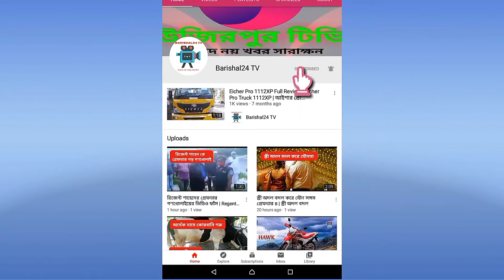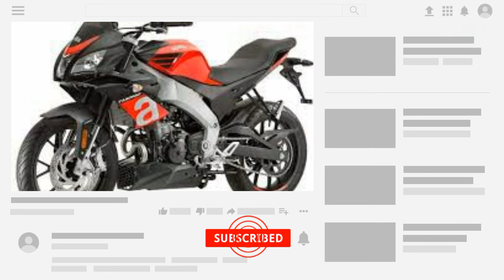Aprilia RS4 125CC Specification Review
Aprilia RS4 125 Price in Bangladesh
Tk. 575000

Body Dimensions
Reserve Fuel Capacity 3.3 litres

Engine Details
Type Liquid-Cooled, Aprilia single-cylinder, four stroke, fuel injection
Displacement 124.2cc
Max net power 14.8 BHP @ 10500 rpm
Max net torque 10.9 NM @ 8250 rpm
Bore x Stroke 58 x 47 mm mm

Transmission Details
Gear type Manual
Number Of Speed Gears 6 Speed

Tyres & brakes
Tyre Size (Front) Radial tubeless - 100/80 ZR 17
Tyre Size (Rear) Radial tubeless - 130/70 ZR 17
Wheel Size Front :-17 inch, Rear :-17 inch
Brakes Front Stainless steel disc (Ø 300 mm). Four-piston radial caliper. Metal braided brake line
Brakes Rear Stainless steel disc (Ø 218 mm) with single piston caliper. Metal braided brake line

Frame & Suspension
Chassis Type Tubular Double Cradle
Suspension-Front Ø41 mm upside-down fork
Suspension-Rear Asimmetric swingarm. Hydraulic monoshock absorber
Electricals
Battery 12 V, 6 Ah
Head Lamp 12V - 35W / 35W

Aprilia Motorcycle Showroom Address In Bangladesh:

Aprilia/Vespa Mogbazar: 1/Mogbazar chowrasta, Dhaka-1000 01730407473

Platinum Motors: 348/4 Moddho Pirerbag, 60 feet 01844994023/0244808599

Aprilia/Vespa Gazipur: Gazipur Chandana, Chowrasta 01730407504

Aprilia/Vespa Jatrabari: 116, Shaheed Faruk road, West Jatrabari 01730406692

Flagship Service Center: 255, Tejgaon Industrial Area Dhaka-1208 (Opposite of novo tower).

Hafsa Mart: 88, Shahid Taj-Uddin Road, Tejgaon, Dhaka , Bangladesh 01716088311

Motorcycle World Limited: 70, Outer Circular Road (9 Shahid Sangbadik Selina Pravin Sharok), Boro Magbazar(Beside Agora) Dhaka-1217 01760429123